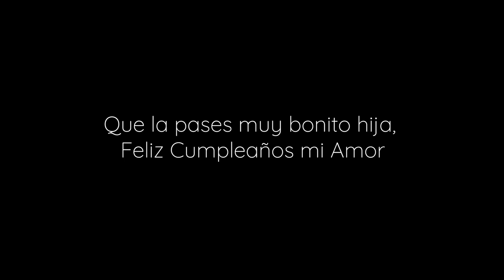Feliz Cumpleaños 🎂🎈🎁🎊 mi princesa Paulina - Luiz Mejía (Versión Especial)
Quiero que sepas que doy todo en la vida por que siempre sonrías mi niña y que nadie te cause un daño por que papá estará ahí para enfrentar a quien sea y por lo que sea. Hoy y siempre deseo que Dios te bendiga Vivo pidiendo al universo que las estrellas ⭐️ iluminen tu noche y el sol alumbre tus amaneceres y siempre recuerda que papá te amara pase lo que pase Amén 🙏🏻 te amo hija